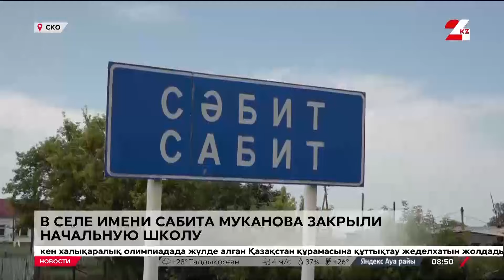Начальную школу закрыли в селе СКО из-за отсутствия детей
Начальную школу закрывают в селе имени Сабита Муканова в Северо-Казахстанской области, сообщает «24KZ». На малой родине писателя не осталось детей.